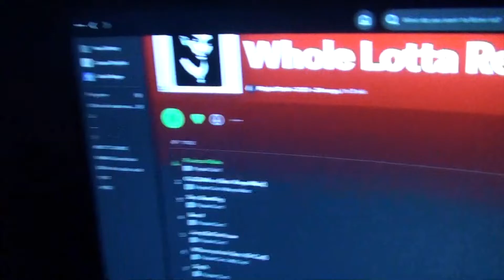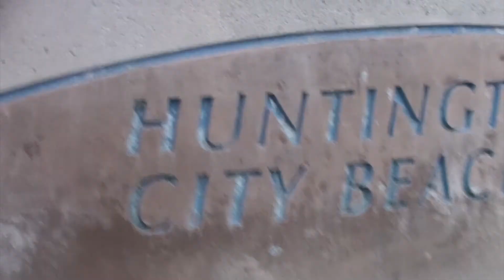beach vlog V2 :featuring Draven Loza